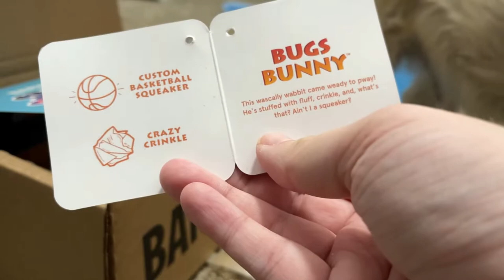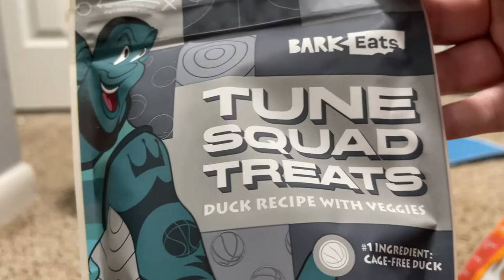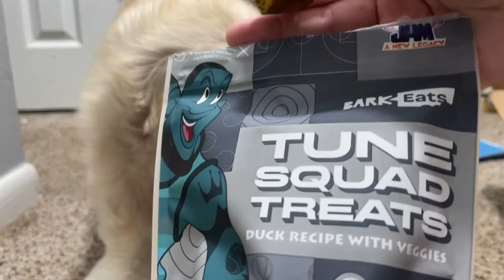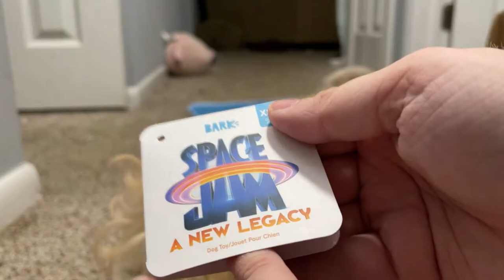Bark Box Day! July 2021 Unboxing From A Shih Tzu's Perspective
Hello everyone!

Today our July 2021 Our box was finally on time again! We switched back to the regular box because others have suggested that the customized boxes are put together last. Sadly others also were dealing with delayed boxes the last few months too.

Did you get your Bark Boxes? What did you think of the boxes? Did yours come super late? Did you like your boxes?